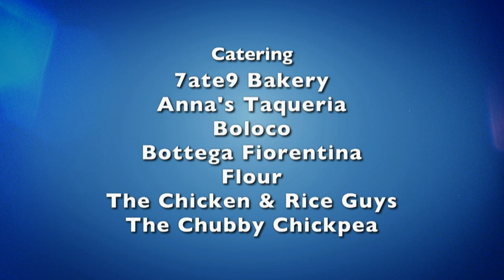Joanne Chang | Simply Ming Season 17 | Lifestyle Food & Travel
Chef Joanne Chang makes a house favorite: Plum Upside-Down Cake topped with a dollop of whipped cream. Ming follows that up with some Duck Spring Rolls and a sweet and tart plum sauce. It’s plums two ways!